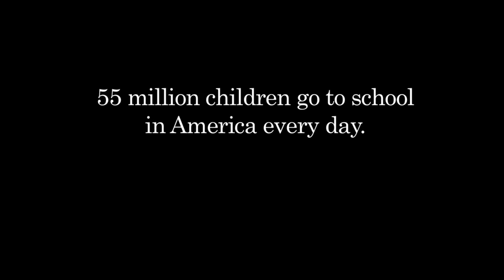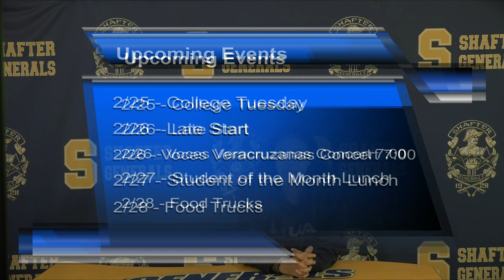HQTV NEWS 2-24-20